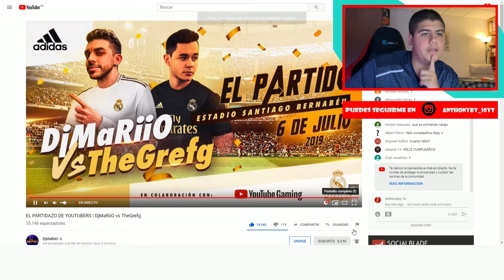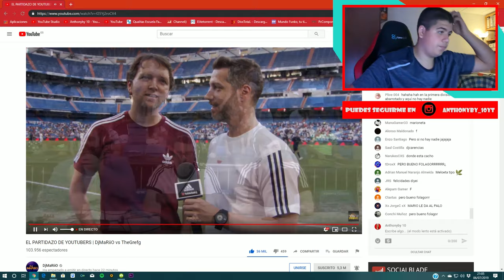MEJORES MOMENTOS DE EL PARTIDAZO DE YOUTUBERS | DjMaRiiO vs TheGrefg - Anthonyby 10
(REACCIÓN) EL PARTIDAZO DE YOUTUBERS | DjMaRiiO vs TheGrefg [MEJORES MOMENTOS] - Anthonyby 10

XaU gente...